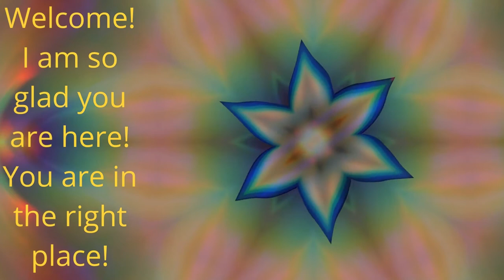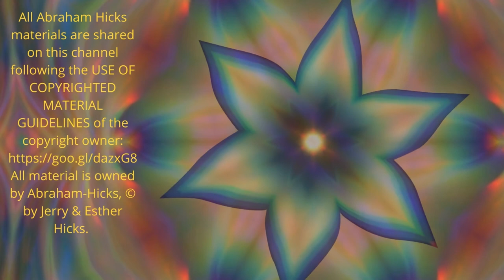Abraham Hicks-Manifest the Impossible Now!! New Vibrations! Point of Attraction!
Manifest the Impossible.  New Vibrations.  Point of Attraction.  The Vortex.   Feel Good.   Beginning Anew is Necessary.  Our Vibrations Should Change.  We Upgrade Our Devices.  Upgrade your Mind.  Upgrade Your Thinking.  Meditations are so important to Feel our Feelings.  Know your Vibration.  Fall in Love with Yourself.  Spread your Unique Joy.

This comes at a perfect time for me.
Be Ready to Receive.  🌼

All Abraham-Hicks materials, recordings, and workshops are copyrighted by Esther Hicks and may not be shared or rebroadcasted without permission. Esther has generously allowed fans of the Teachings of Abraham to copy and post short audio excerpts from their copyrighted Abraham material on YouTube. A search of YouTube will reveal thousands of recordings on countless topics that may be accessed for free. Esther only requires that others follow these USE-OF-COPYRIGHTED-MATERIAL GUIDELINES: Do not post any workshop video footage (including audio/video Abraham NOW). Also, postings of audio material are limited to clips of 15 or fewer minutes and multiple-part postings are not permitted. Audio or video from products such as meditations, audiobooks, special events, cruises, and DVDs are also prohibited from posting. Abraham-Hicks further reserves the right to remove any of its copyrighted materials for any reason, as well as to update or amend these guidelines at any time.